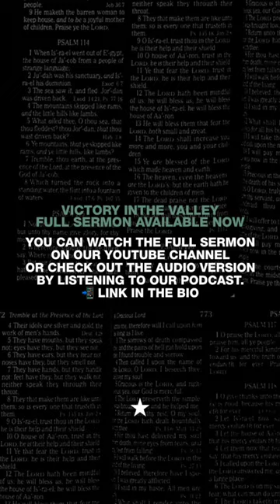Anointing Comes From The Crushing